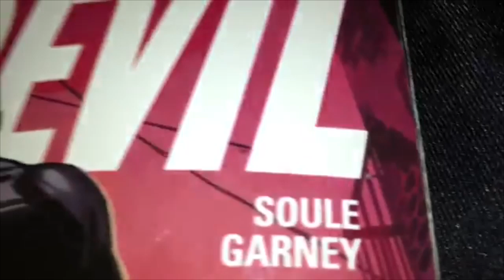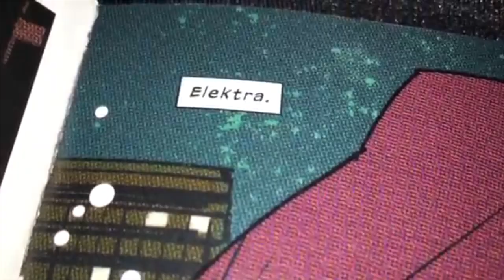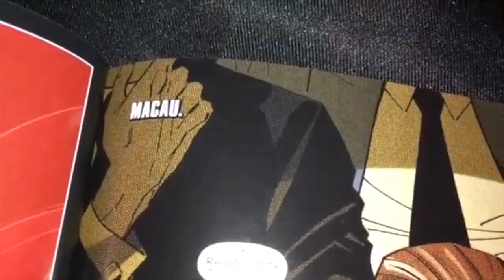Soule's Daredevil!! (Original Music)-Max Washington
Please press read more...
           Writer Charles Soule had a great run on Daredevil. Right up there with Mark Waid and Frank Miller IMO. He worked with great artists, as well.
In addition to the many comics he writes, Soule is also a lawyer and a novelist. He lives in Brooklyn, NY.
.Daredevil is a lawyer/superhero. His real name is Matt Murdock. When he was a child, he pushed an elderly man out of the way of a truck. The truck crashed, and the radioactive isotopes that were inside splashed their contents into Matt's eyes. He lost his sight, but his other senses became incredibly powerful.
.One of many great origin stories from the legendary Stan Lee.
.Daredevil trained with a martial arts master named Stick...
.Scott Glenn was great as Stick on the awesome Daredevil TV show...
.Charlie Cox was great as Matt/Daredevil. and Elodie Yung was amazing as Elektra Natchios. the show was canceled, but you can watch it on Netflix...